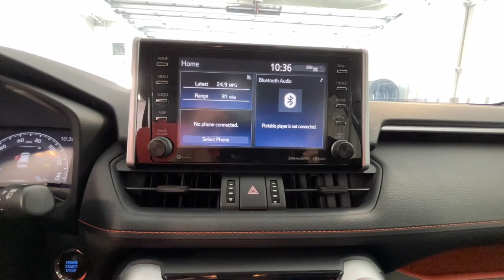2019 Toyota RAV4 Adventure Jacksonville, Swansboro, Camp Lejeune, Hampstead, Wilmington NC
Pre-Owned 2019 Toyota RAV4 Adventure available at Sanders Ford located in 1135 Lejeune Blvd., Jacksonville, NC, 28541. Servicing the Jacksonville, Swansboro, Camp Lejeune, Hampstead, Wilmington area.
Please mention the stock P9687B when you contact the dealership for this vehicle.

You're gonna love the  2019  Toyota RAV4.  This can-do Rav 4 puts fun, refined comfort, and capability into your daily drive. It delivers a solid, stable ride, spacious and convenient cabin, the latest infotainment and driver assistance tech, agile handling, and chiseled good looks. You'll love its clever cargo storage solutions, premium feel, and must-have fuel efficiency.  These are just some of the great options this vehicle comes with: Pre-Collision System, Intelligent Auto on/off High Beams, Lane Departure Warning, All Wheel Drive, Keyless Entry, Power Liftgate, Lane Keeping Assist, Adaptive Cruise Control, Keyless Start, Premium Sound System. Rugged yet refined and totally connected. This Rav 4 strikes the perfect balance. Treat yourself to a test drive. Our knowledgeable and professional staff will make it the best part of your day.